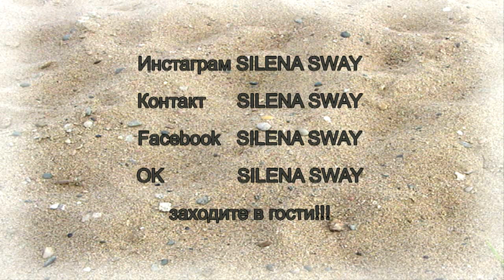КАК ПОНРАВИТЬСЯ ПАРНЮ??! ♥Silena Sway♥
▼▼▼▼▼▼ОТКРОЙ МЕНЯ ▼▼▼▼▼▼

Видео по запросу!!!